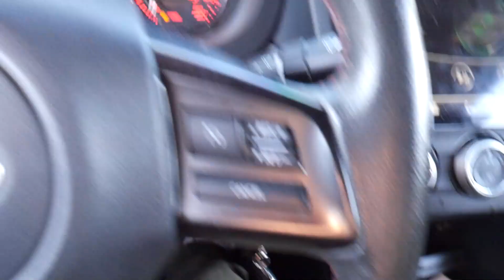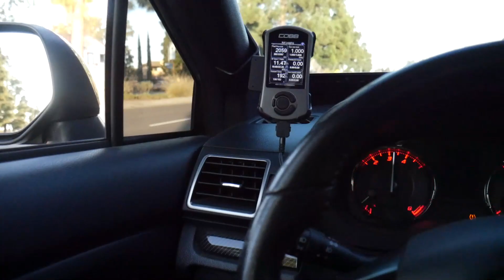Day in the life with the WRX (ft. simplygon_)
I've always wondered whether you could make a stock exhaust sound good or if you just had to spend money on an entire exhaust system to sound nice. In this video I put it to the test to see if I could make a stock exhaust sound amazing.